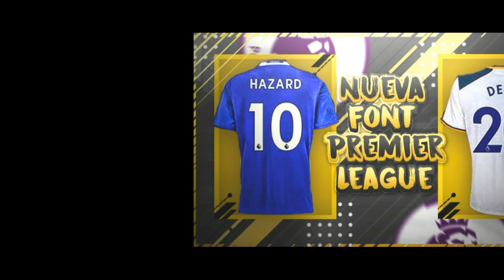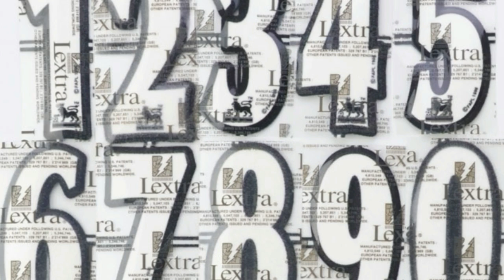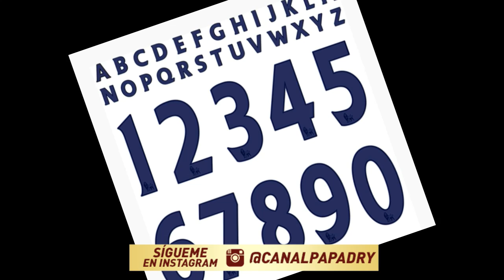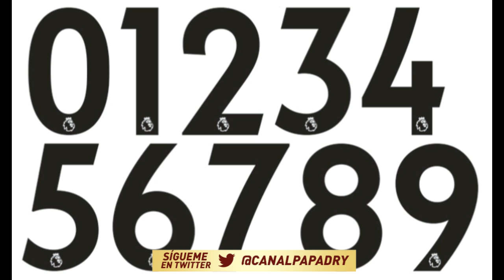NUEVOS DORSALES EN LA PREMIER LEAGUE | NUEVOS NUMEROS Y LETRAS PARA LA TEMPORADA 2017-2018